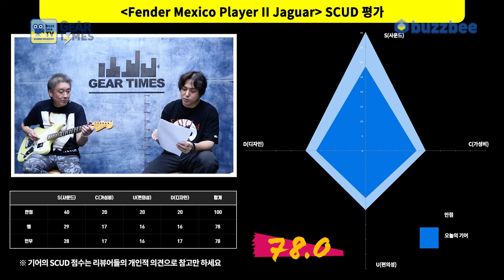[GearTimes 4125회] 펜더 Fender Mexico Player II Jaguar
펜더 Fender Mexico Player II Jaguar

0:00 오프닝
2:57 스펙(Spec)
4:03 사운드 테스트(Sound test)
8:29 시연 (Demo)
9:21 한줄평
9:56 점수